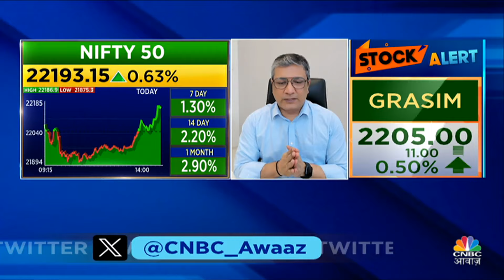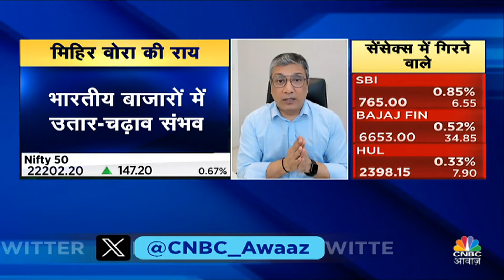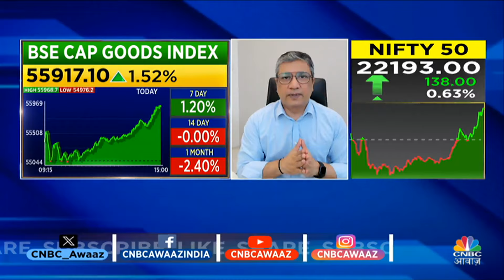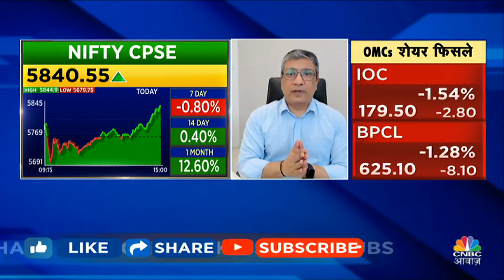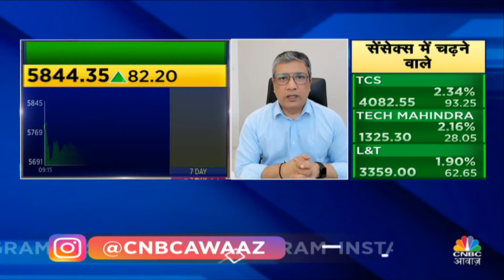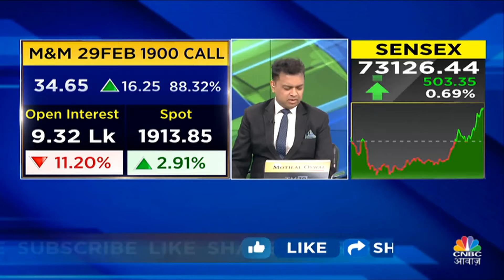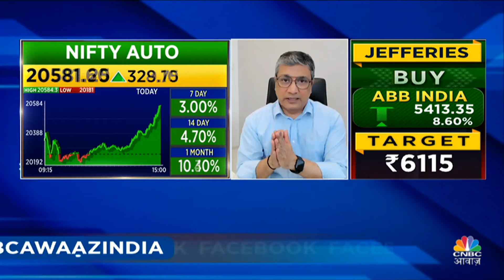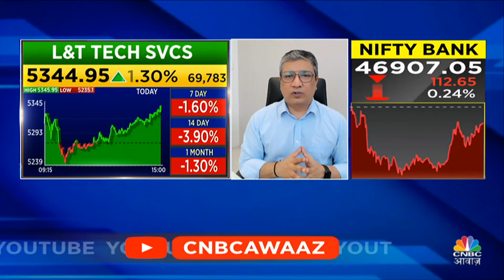Mihir Vora's Top Market Picks: भारतीय बाजारों में उतार-चढ़ाव संभव, इन Stocks में दिखेगी Growth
Mihir Vora का Outlook | Large Cap Banks में आगे कितनी तेजी है संभव? FIIs की खरीदारी सबसे ज्यादा किन Sectors में देखने को मिलेगी. जानें इस वीडियो में.